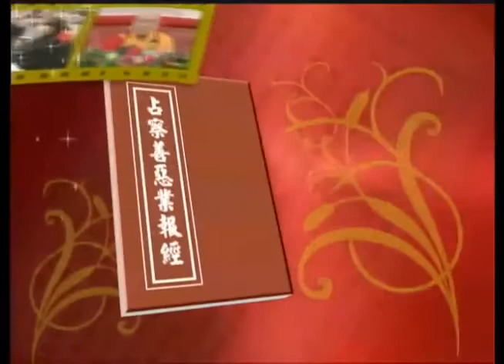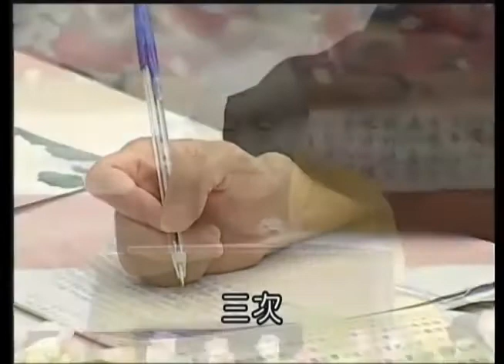占察善惡業報經 第15集 夢參老和尚主講